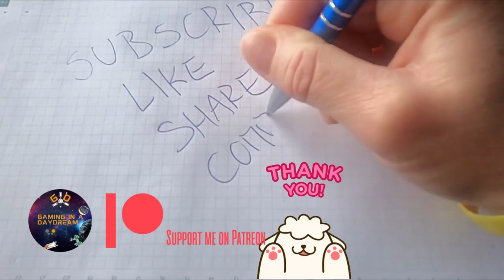SNIPER ELITE 5 AUTHENTIC HARDEST DIFF #20 NEUTRALIZE RADAR I PC 2022 BLIND PLAY THROUGH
SNIPER ELITE 5 FREE TO PLAY WITH GAME PASS
also on STEAM here;
BLIND PLAY THROUGH ON HARDEST DIFF - NO ASSISTS, NO FOCUS [X-RAY VISION], NO ENEMY AWARENESS RETICULE, NO MINIMAP, RELOAD WILL DISCARD REMAINING CLIP AMMO, ETC ETC

ADVANCED GUNPLAY PHYSICS AND TRAVERSAL
Use ziplines, slide down slopes and shimmy along ledges to reach the perfect vantage point, or to sneak past a sharp-eyed lookout. Factor in rifle stock and barrel options along with gravity, wind and heart rate while you line up your sights on the target.

INVASION MODE – CAMPAIGN DROP IN PvP AND CO-OP

ENHANCED KILL CAM
More realistic and grisly than ever, the trademark X-ray kill cam returns, showing you the true destructive power of each shot. Bones deflect bullets unpredictably, ripping a new path through enemy bodies. SMGs and pistols can also trigger kill cams, including multiple shots in dramatic slow motion.

SYSTEM REQUIREMENTS
MINIMUM:
OS: Windows 10
Processor: Intel CPU Core i3-8100 or equivalent
Memory: 8 GB RAM
Graphics: DirectX12 capable GPU with 4GB VRAM
Storage: 85 GB available space

RECOMMENDED:
OS: Windows 10
Processor: Intel CPU Core i5-8400 or equivalent
Memory: 16 GB RAM
Graphics: DirectX12 capable GPU with 6GB VRAM